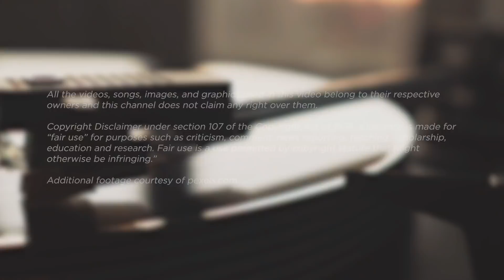Music Teacher REACTS • 6 BY - 2/6 • Ice Nine Kills "Thank God It's Friday" | MUSIC SHED EP182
🎸🤘🎤 🎹 Check out David’s reaction to  Ice Nine Kills' "Thank God It's Friday". 🎹🎤🤘🎸